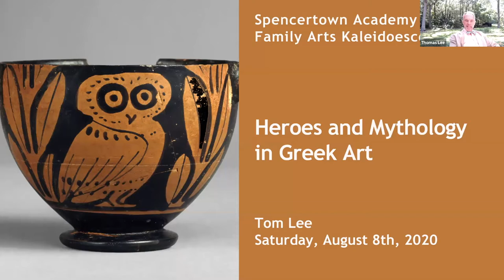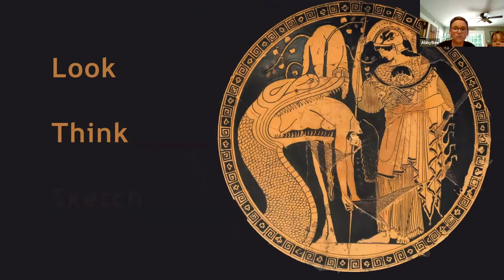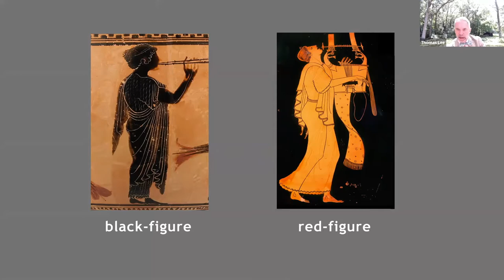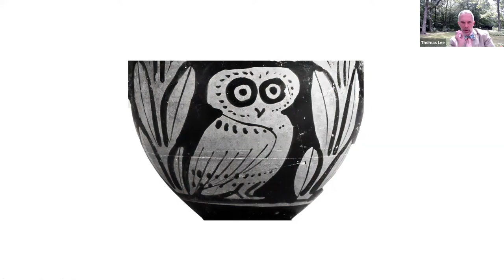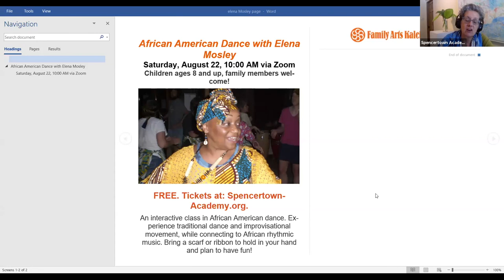Tom Lee: Heroes & Mythology in Greek Art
Tom Lee leads a virtual tour of museums around the world, highlighting artifacts from Ancient Greece. Many ancient pots and vases illustrate scenes from classical mythology of gods and heroes. Mr. Lee connects stories, art, and ancient culture with suggestions for art-making and writing activities at home.

Tom Lee is a professional storyteller with thirty years’ experience performing traditional stories, folktales, and myths for children and adults, and the artistic director of artsVOYAGE at Spencertown Academy Arts Center, a unique arts-in-education program that uses performing and visual arts to enhance learning across the curriculum, with a focus on outreach in the Chatham school district.